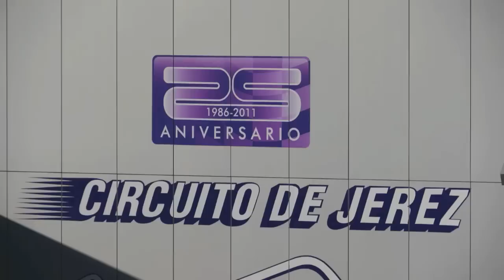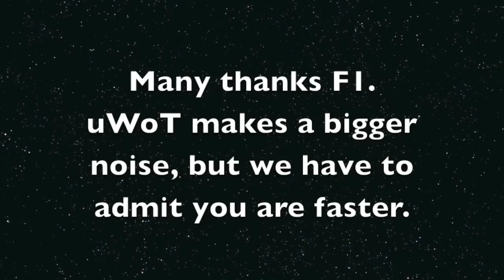F1 pre season testing Jerez Catalunya 2013, Red Bull, Ferrari, Lewis Hamilton, Mercedes, ( uWoT )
Video and photo's shot at Jerez 5-2-13 hear the noise (2014 footage can be seen

uWot's latest recording was made Tuesday 5th February 2013 at Jerez in Spain at the F1 Pre season testing session.   On a glorious winters day miles from the centre of Jerez the silence was shattered by the glorious sound of high performance engineering.   This was music to my ears and our team recorded this video to share the excitement of the coming F1 season.

Also you will be able to keep up with our news by LIKING our Facebook page at:

Many thanks